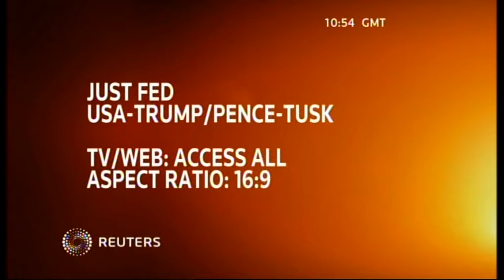Mike Pence arrives in South Korea, attends wreath-laying ceremony and Easter Sunday services